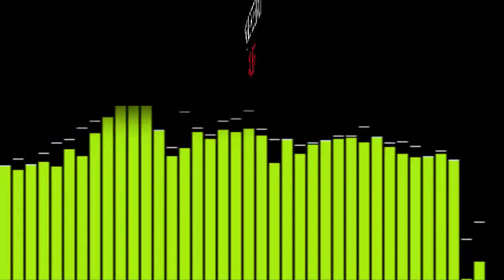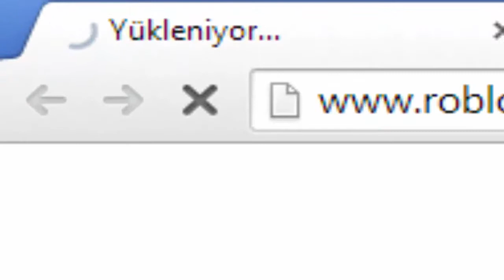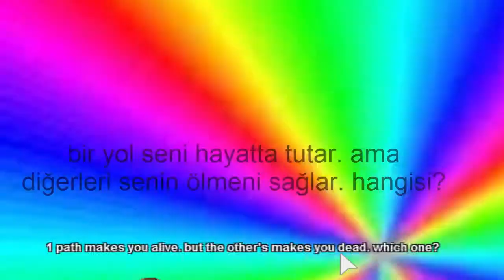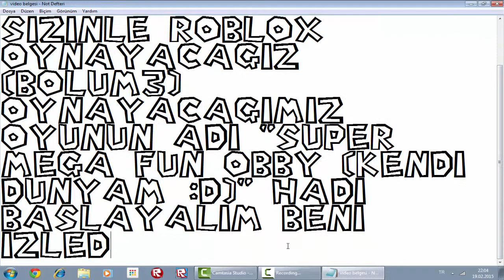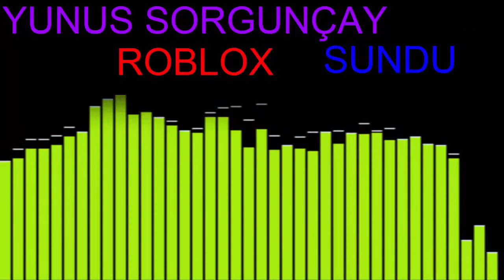roblox oynuyoruz bölüm 3 kendi dünyam ?!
merhaba arkadaşlar. yeni bir video ile tekrar karşınızdayım. Bu videoda roblox oynuyoruz serisinin 3. bölümünü çektim. ve bu bölümde oynayacağımız oyunun adı super mega fun obby - more stage ? yani KENDİ DÜNYAM! daha fazla bölüm yakında gelecek! İsterseniz robloxtan kendi dünyamı şimdi oynayabilirsiniz. adres iyi seyirler